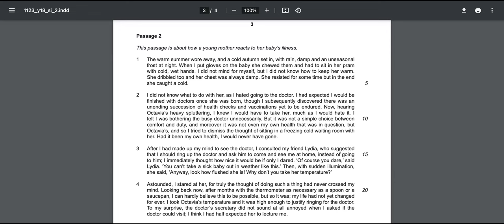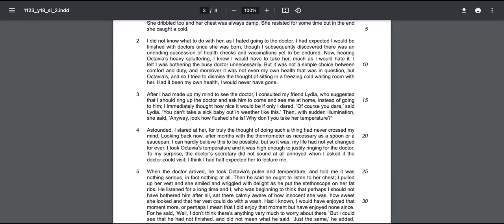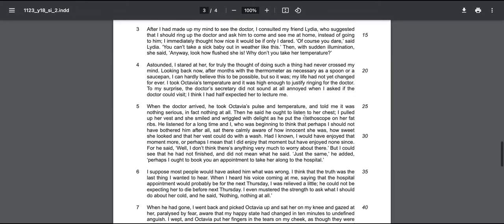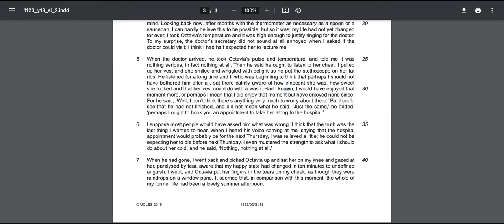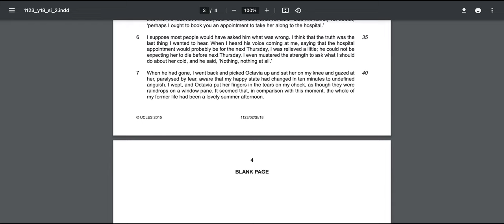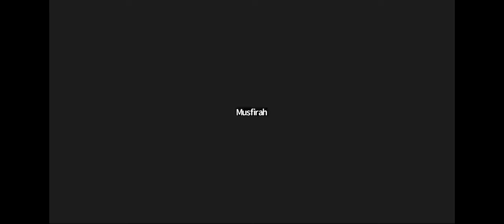English Comprehension: English (IGCSE, O level, GCSE, A level)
English (IGCSE, O level, GCSE, A level) English Studies exam
Preparation